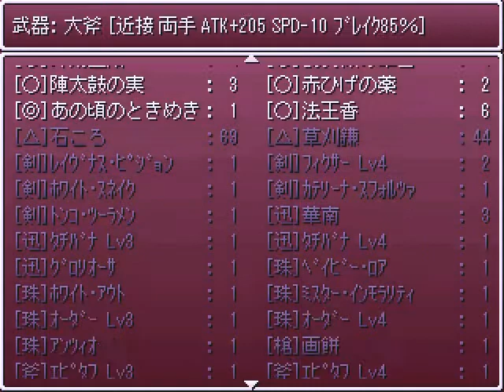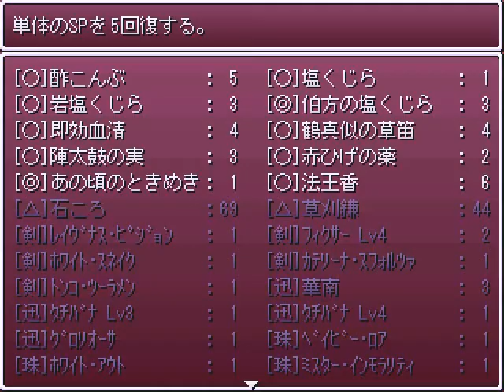【RPGツクール】温和な俺を怒らせろ！ Part 86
お約束の最終形態です。てか、伏字がむっちゃめんどかった・・・。

※Ver.20110301。BGMがMP3になっており、EXダンジョンが追加されています。
　(EXダンジョンはシェアウェアでしたが、フリーになりました。本実況ではプレイしません。)
※プレイ時のバージョンはVer.20100501で、BGMはMIDIになっています。
　MIDIはこちらからダウンロードできます。